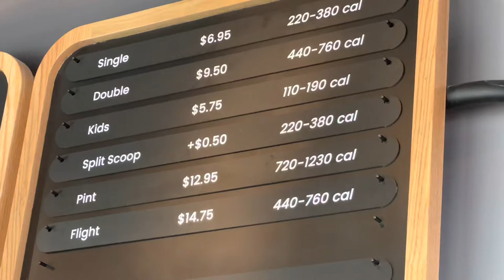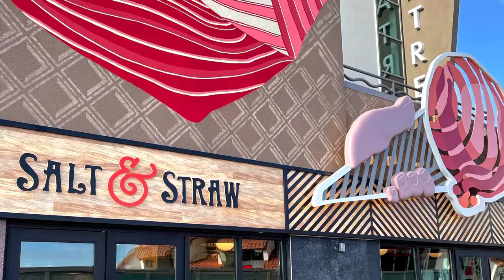NEW ICE CREAM SHOP - DISNEY SPRINGS - SALT & STRAW NOW OPEN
Where to get ice cream at DISNEY Springs?
Want to try one of the best snacks at DISNEY Springs?

We were invited to attend the Grand Opening of a brand new Ice Cream Shop called Salt & Straw...

BEST ICE CREAM AT DISNEY SPRINGS
SALT & STRAW DISNEY SPRINGS

What inspires them?

Making unbelievable ice cream.
By hand, with unthinkable care. They fearlessly explore the history of flavor and discovery of emerging artisans, and see ice cream as a blank slate for storytelling.

Build connection.
Their shops bring people together over a scoop. A neighborhood gathering place where you can share and learn more about yourself and your community.

If you ever stop believing in magic, eat some ice cream.

Salt & Straw is located next to the AMC movie theater and Sosa Family Cigars on DISNEY Springs WEST Side …. Park in the Orange garage